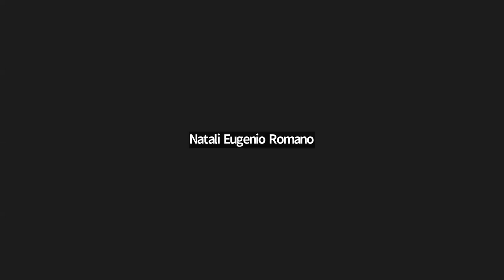Artès - Presentazione libro di Maurizio Testa sul turismo esperienziale professionale e sostenibile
con la partecipazione di Fiorello Primi, Presidente de "I borghi più belli d'Italia", Rosario D'Acunto Presidente di ASSOTES Associazione Professionale degli Operatori per il Turismo Esperienziale, Maurizio Testa autore del test e Presidente di Artès Società Benefit. Modera Rita Covello titolare di Taylor for Tourism e cofounder di Artès.